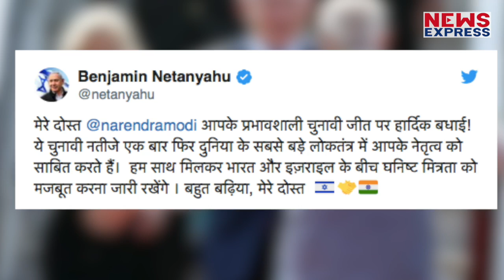Modi के सबसे खास दोस्त Netanyahu अब नहीं आएंगे भारत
पलके बिछाये भारत जिस राष्ट्रअध्यक्ष का इंतजार कर रहा था, उन्होंने अपना दौरा रद्द कर दिया है। हम बात कर रहे हैं इजरायल के प्रधानमंत्री बेंजामिन नेतन्याहू की, वहीं नेतन्याहू जिनकी मोदी से करीबी और दोस्ती जग जाहिर है। आखिर क्यों नेतन्याहू को ऐन मौके पर अपनी एक दिवसीय यात्रा रद्द करन पड़ी, देखिये हमारी इस रिपोर्ट में।